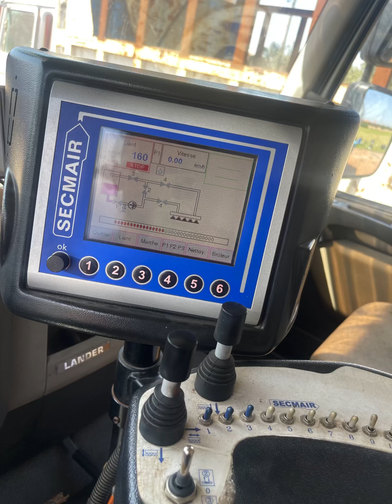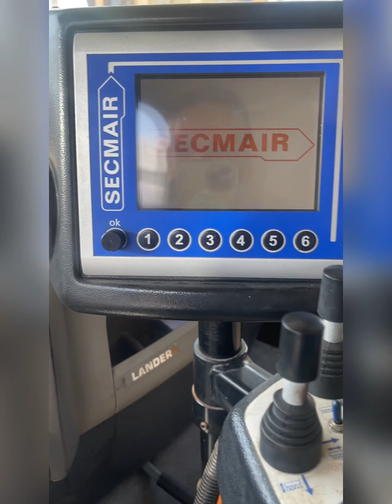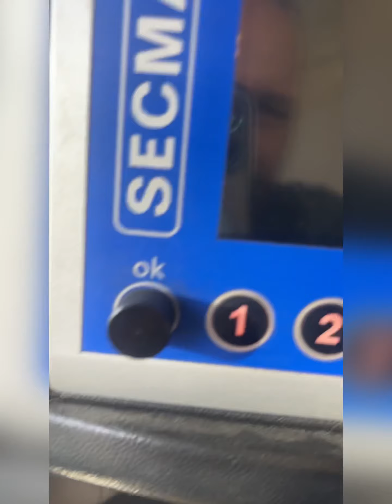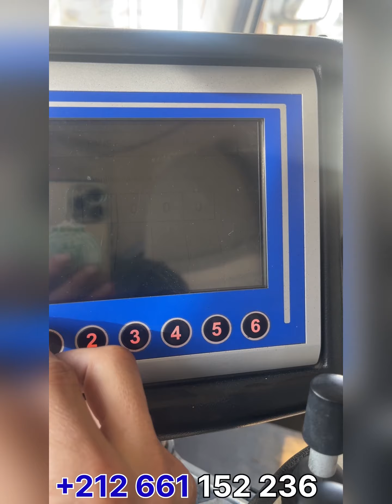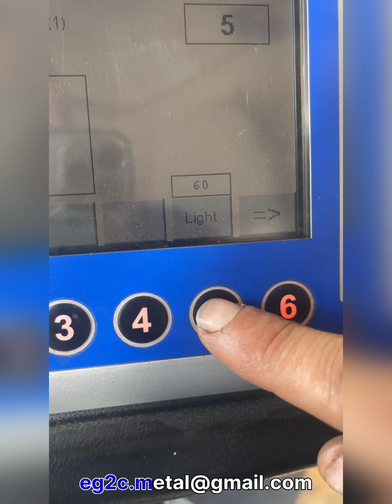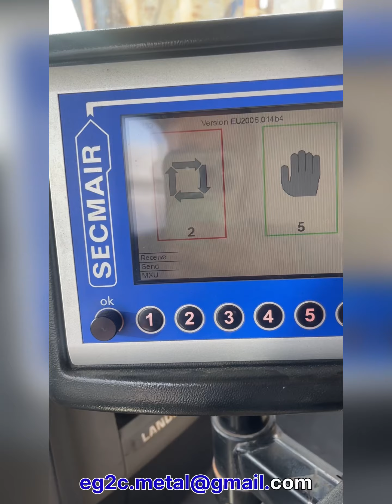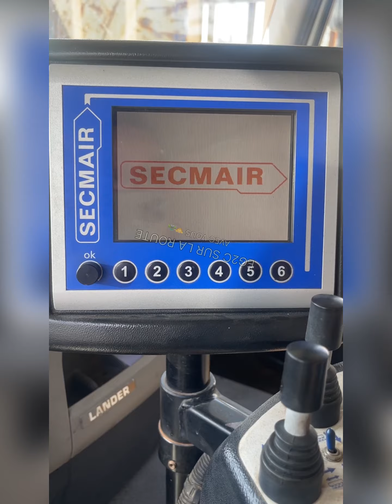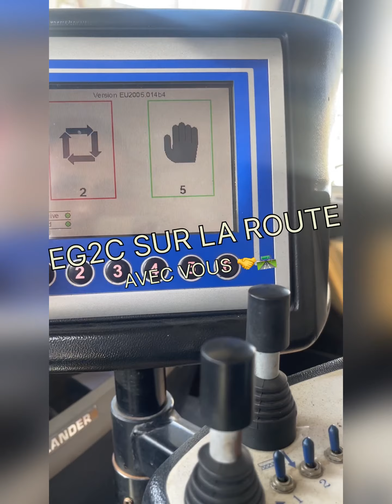Paramètres éclairage pupitre en cabine marque SECMAIR 👨‍🔧CHEZ EG2C 🇲🇦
👨‍🔧EG2C🇲🇦 Soceite marocain de fabrication et rénovation tout type des carrosseries et citernes
🚛Formation tout type des repandeuse
🔧rénovation tout type des carrosseries
🛠️fabrication tout type des carrosseries
⚙️réparation (hydraulique,pneumatiques,électrique,automatisme…)